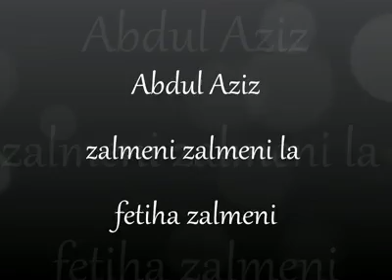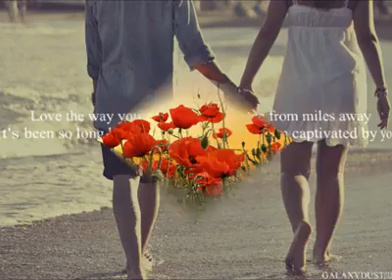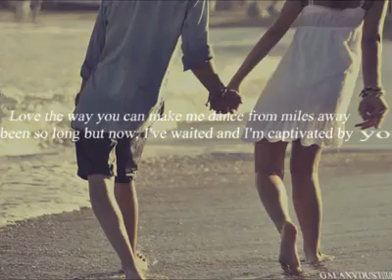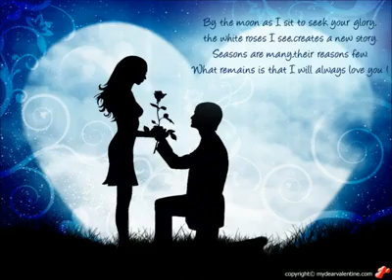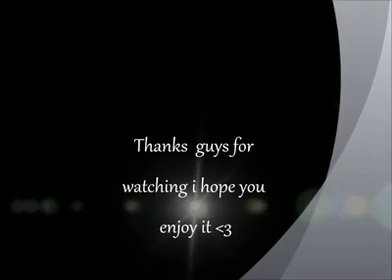Eritrean Tigre music abdulaziz maranet